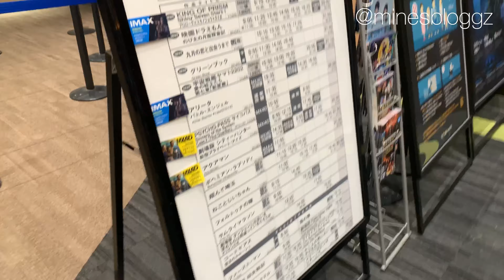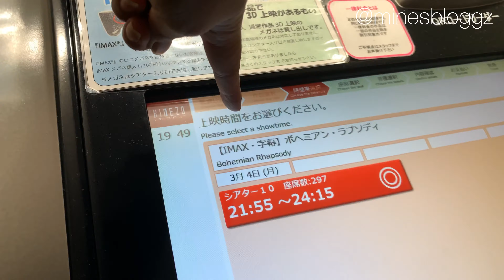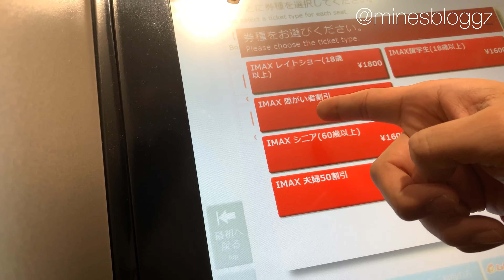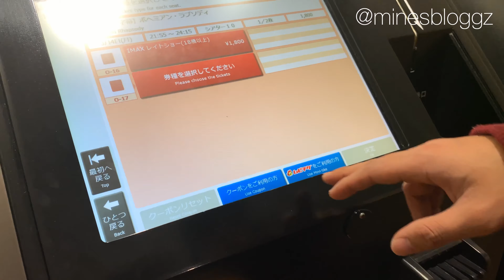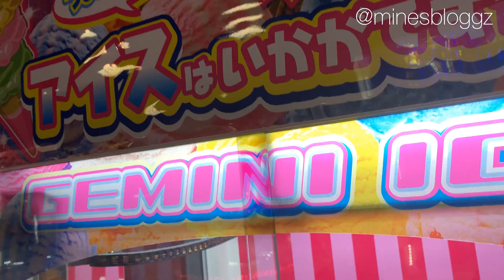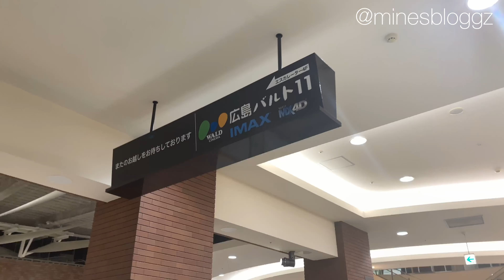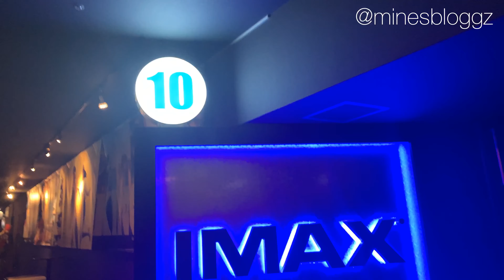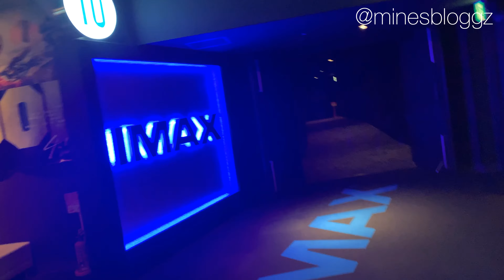Bohemian Rhapsody | Couples Bonding ❤️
I’m not the type of person u can let me down..
Live here in japan almost a half year of my life! More videos ahead! “Xoxo”
Hit the mini bell besides the “Subscription” button.

Watch it from HD

FOLLOW ME

Godbless 💋